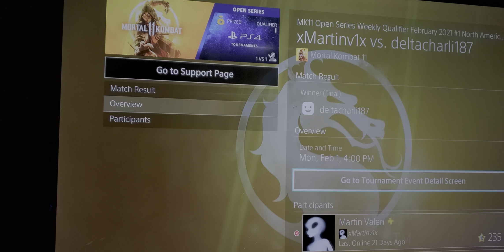MK 11 Open Series Weekly Qualifier Feb 2021 North America